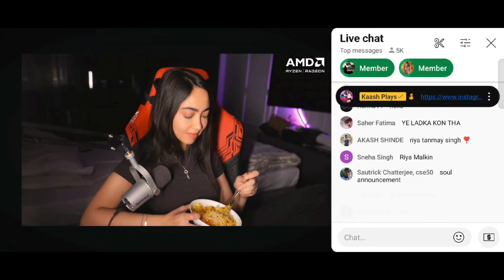Kaash Angry 😡 Call scout 📞❤️ Chat spaming Riya & Taniya